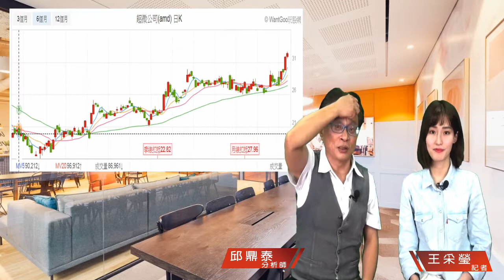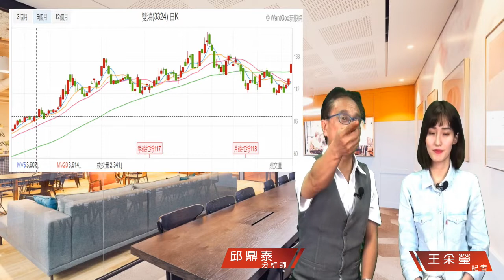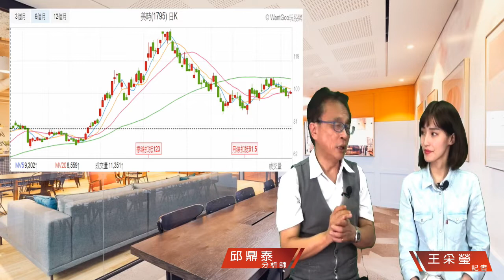財經急診事-20190610／三星大拉貨 台系鍊進補 投資人如何看待？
5G產業提前商轉🉐
三星也沒閒著🎊
台灣供應鏈訂單接不完🈵✅
讚讚讚💖